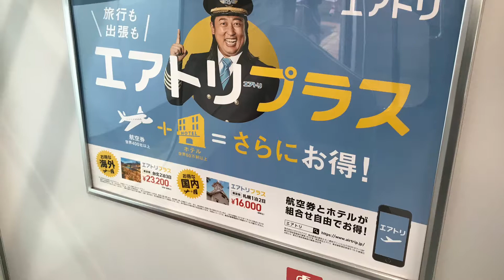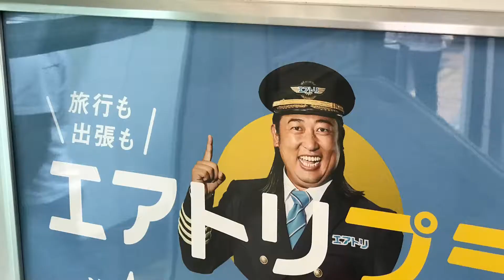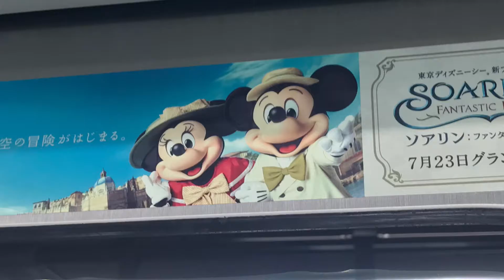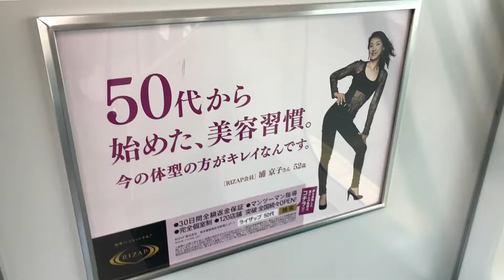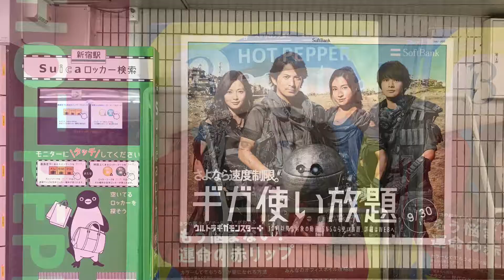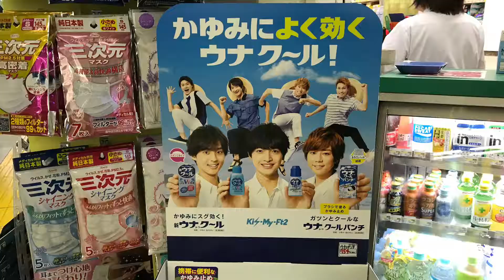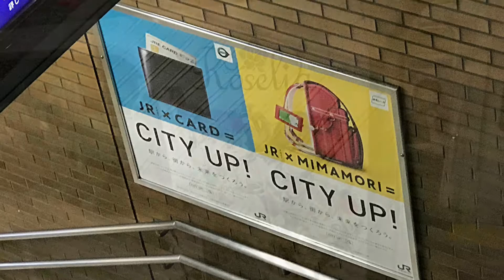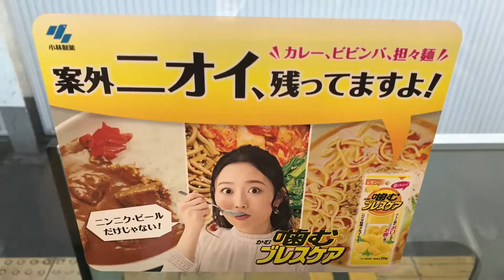今日の広告MAX（2019年9月2日）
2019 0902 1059 今日の広告MAX